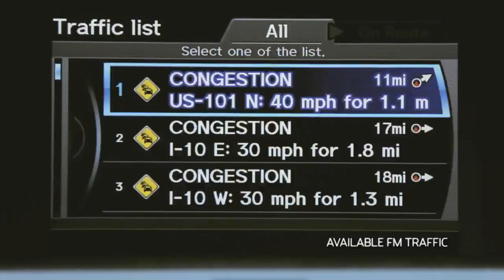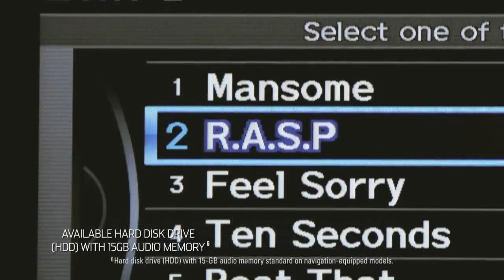JEFF VOECHTING JEFF VOECHTING JEFF VOECHTING FREEWAY HONDA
Jeff Voechting has been Freeway Honda's General Manager since 2009 and has helped Freeway Honda become one of the fastest growing Honda dealers in Orange County.